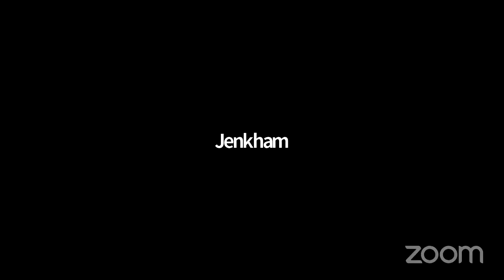Valentine - God's Kind of Love | Caleb Mpamei| ZCFD | 14th Feb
We welcome you here to ZCFD Livestream service. Hope you are blessed with today's service.🔥

Do let us know where are you watching live from in the comment section.👇
ZCFD Online Zoom Bible Study Schedule, 2020
Monday: 6:30pm-8:00pm
Wednesday: 6:00pm-8:30pm
Friday: 6:30pm-8:30pm
Meeting ID: 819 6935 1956